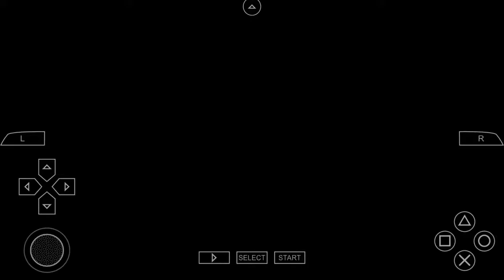Metal Gear Solid Portable Ops Extreme Ghost Run/Foxhound Playthrough 1. "San Hieronymo Peninsula"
Metal Gear Solid Portable Ops. This is something of a forgotten gem as it really isn't talked about much in the canon of Metal Gear games. It was only released on the PSP and never saw a rerelease. It wasn't directed by Hideo Kojima and it's story really doesn't add much to the overall lore and lack the grandeur and ambition of past titles, but it's still a cool little game in it's own right and it was fun doing this. Like my other Metal Gear Playthroughs I'll be doing a Ghost Run while achieving the max rank, which is Foxhound again in this game instead of Big Boss.

What are the requirements for a Foxhound Rank?

Difficulty: Extreme
Time: Under 5 Hours
Continues: 0
Alerts: 0
Kills: 0
Comrades Secured: 100+
Comrades Killed: 0
Saves: 25

It is of note that a Foxhound rank can only be achieved with a new game + and it can be misleading as your current save file with have the play time from your playthrough listed, but even if you have over 100 hours on file, the ranking will count the time from the playthrough you are currently on.

I REALLY didn't feel like playing this twice and recruiting comrades is such a chore in this game so I downloaded a save file from game faqs that had an assortment of soldiers. I highly recommend doing this if you're interested in playing this because it is such a grind if not. Unfortunately to get a Foxhound rank, I still needed to manually recruit the 100 comrades :/

I edited in all the Cutscenes and text/dialogue for those who want to experience the story but I'll be including time stamps for those who want to see a specific section or fight.

I played this using the PPSSPP emulator and I highly recommend buying the Gold version. You can pick your own price and it's a fantastic emulator that upscales the games into HD resolutions. It's Hard to believe this was originally a PSP game with how it good it looks. Here's a link to the emulator:

I've got The Twin Snakes coming up next and then I'll be proceeding to MGS4, Peace Walker, and V. Let me know what other games you'd like to see, Please!

Prison: 4:50
Comm Base: 12:19